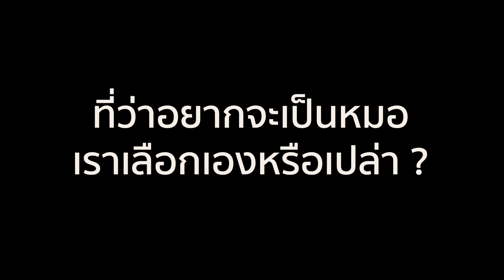ค่ายอยากเป็นหมอ ครั้งที่ 22 คณะแพทยศาสตร์ มหาวิทยาลัยเชียงใหม่ - Official Teaser